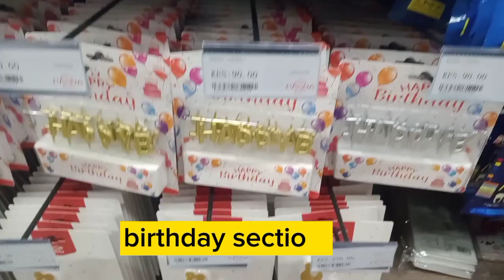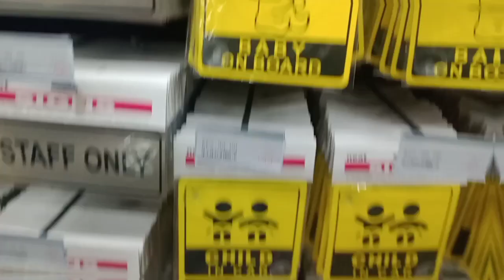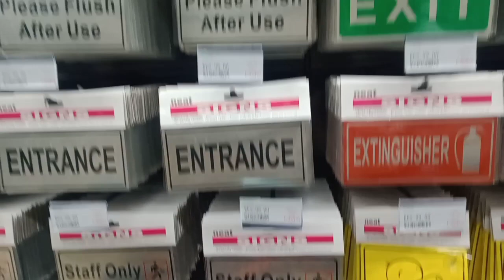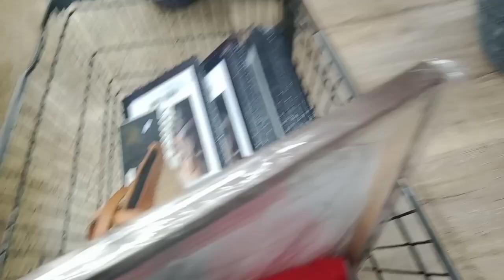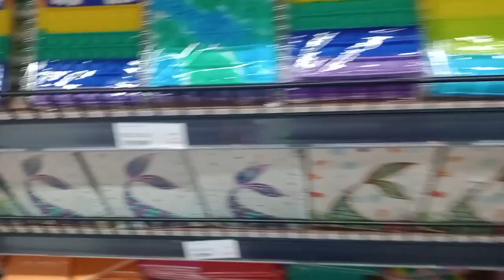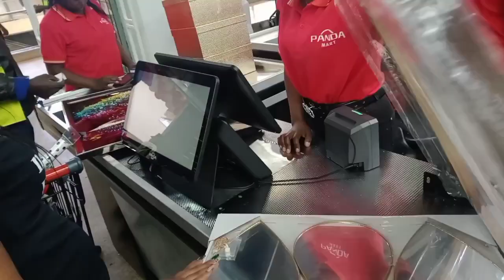SHOPPING AT THE FAMOUS PANDA MART KE//LUNCH DATE 🌹🌹 welcoming February in style//GIFTING IDEAS ✅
hello blessed and favoured family, I love you all so so much thankyou for showing me love,may God bless you all so so much ..

thankyou